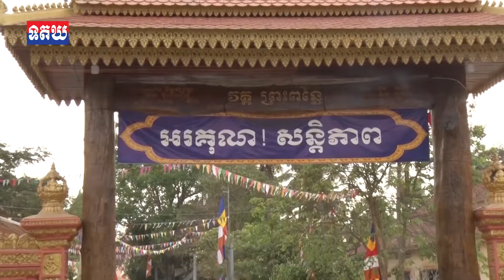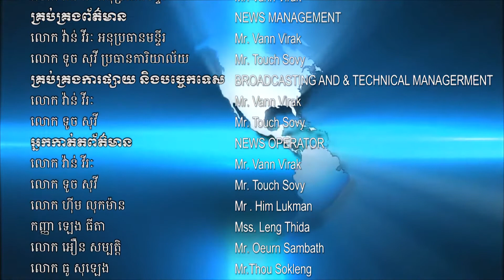សម្ពោធសមិទ្ធិផលនានាវត្តពន្លៃ ចំណាយជាង១៤មុឺនដុល្លារ , ថ្ងៃទី ០៩ ខែមីនា ឆ្នាំ២០២០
សម្ពោធសមិទ្ធិផលនានាវត្តពន្លៃ ចំណាយជាង១៤មុឺនដុល្លារ, ឧបនាយករដ្ឋមន្ត្រី ជា សុផារ៉ា៖ ដើម្បីថែរក្សាសមិទ្ធិផលនានាដែលបានកកើតឡើង និងបន្ត\
កសាង គន្លឹះធំបំផុតត្រូវ គាំទ្រការដឹកនាំរបស់សម្តេចតេជោ ហ៊ុន សែន